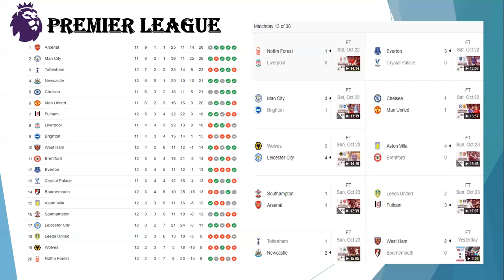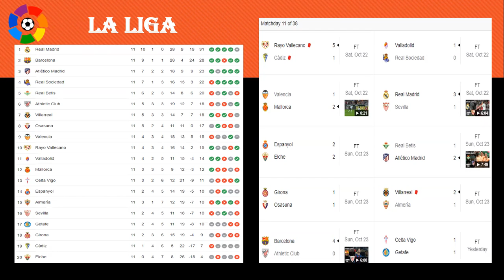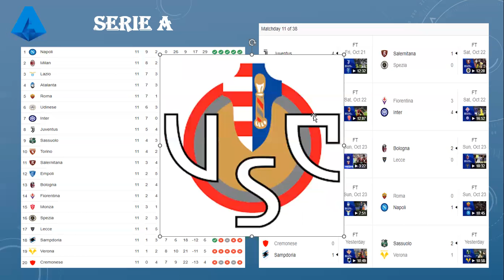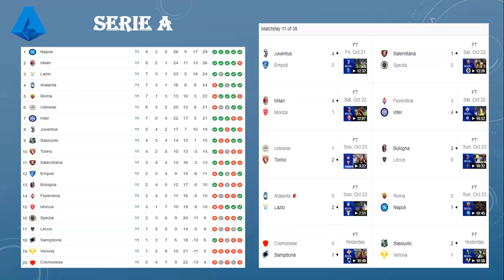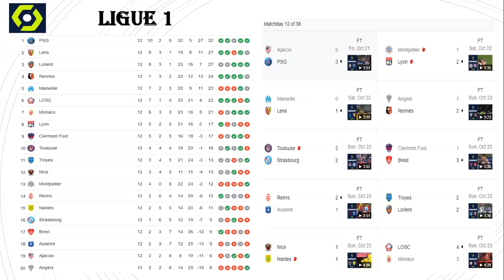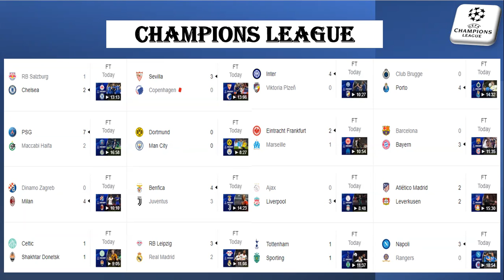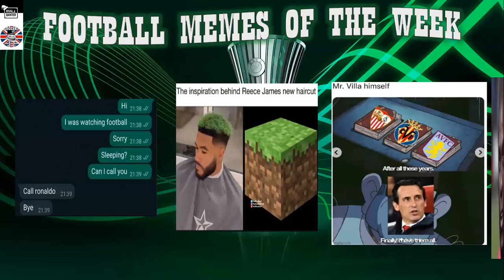Is Hugo Lloris currently the Worst Goalkeeper in Europe? Is Son Heung-min Finally Leaving Tottenham?